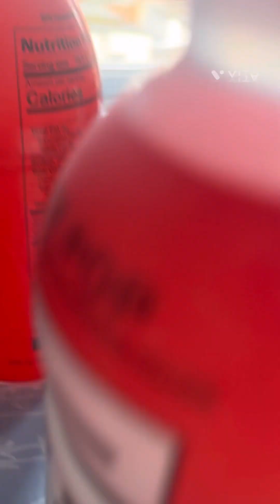I got 6 more bottles & cans of PRIME!